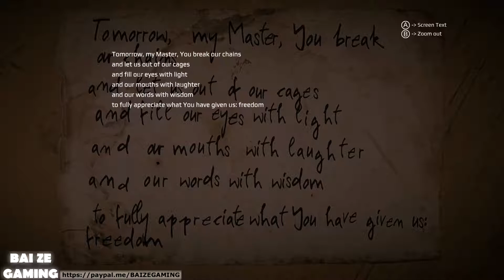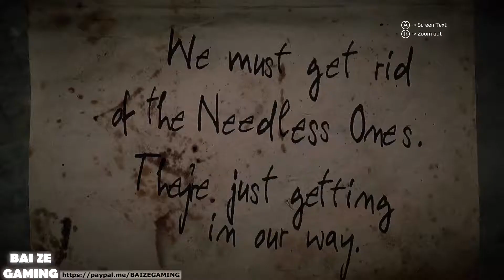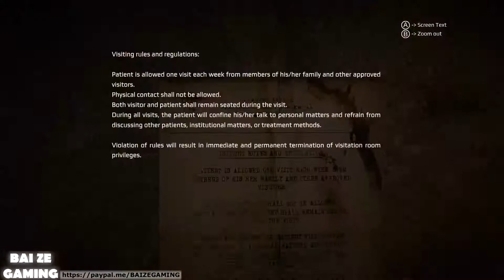Get Even Video Game Pt 4 - Code is 1845 after Mad Hatter!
This is another game made by a smaller development team. It's definitely what someone might call a "walking simulator" but I think it's a fun narrative-based title. If you liked these kinds of games where you walk and explore like Dear Esther, you'll like this one. If you like Condemned 1/2, you'd probably like this one because the phone you have has many tools to use and scan objects.

If you don't know about Dear Esther or Condemned and have been playing titles from mostly this year and last, think of Outlast with guns and more puzzles. The puzzles are really fun in this game.

There is definitely a lot of exploration in the game, but I was a little disappointed with the second-half (or last third) of the game with its recycled use of environments/cutscenes, even if it was integral to the plot. I didn't go through all of the optional objectives - you need to find all of the scannables/objects through all levels to get codes, and you need to put those codes into a safe found within each main memory.

I also suspect that you need to go through levels completely non-lethally and you might be able to change some scenes in the game. Sadly, the game doesn't distinguish between melee takedowns and shooting down enemies as there are many occasions where I would physically take down an enemy to hear "Hey! Stop shooting and put your gun away!"